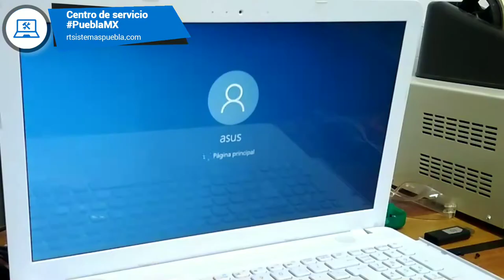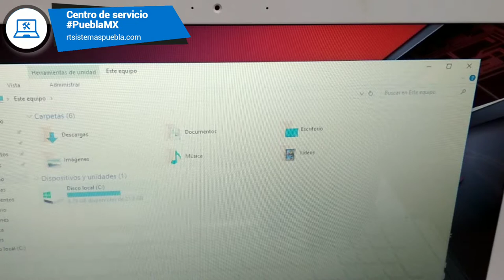Unboxing AliExpress: SSD m.2 a SATA adapter